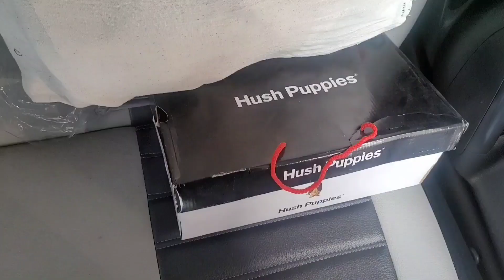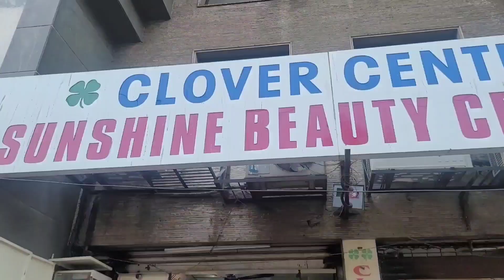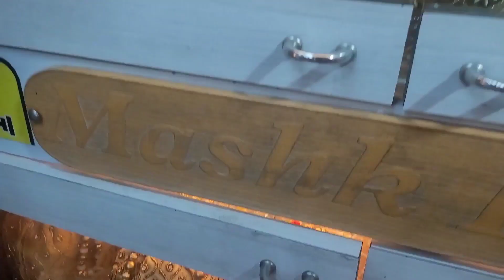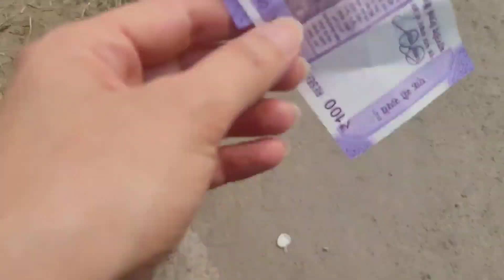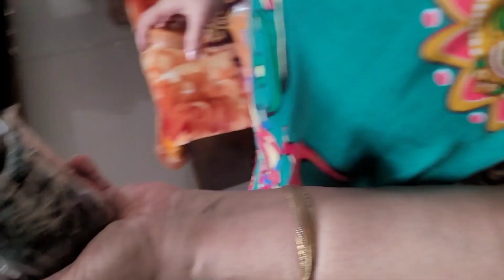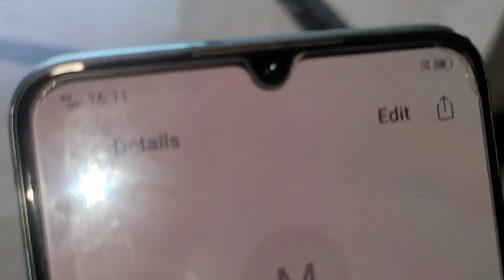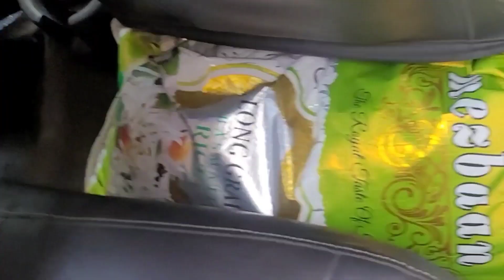Bridal Jewellery BHOOL Ke Nikal Gaye - Aaj toh din me taare dikh Gaye humein